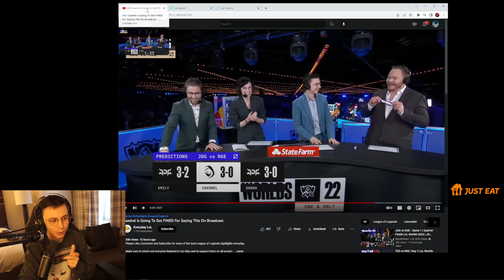Caedrel Reacts To His F Bomb Live On Broadcast